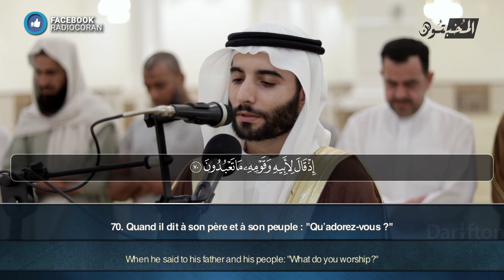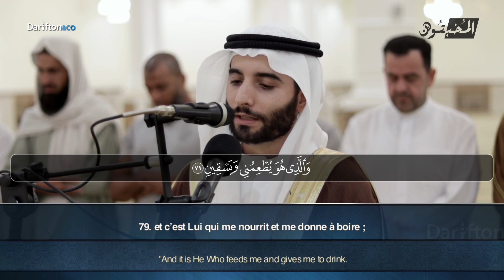Sourate Ash Shuaraa (69-91) - Ahmed Shahbun سورة الشعراء أحمد شهبون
Application Al-Kanz